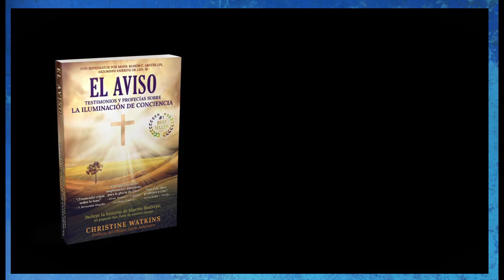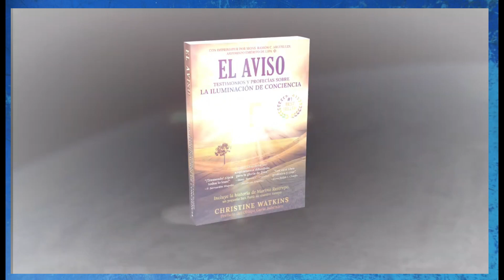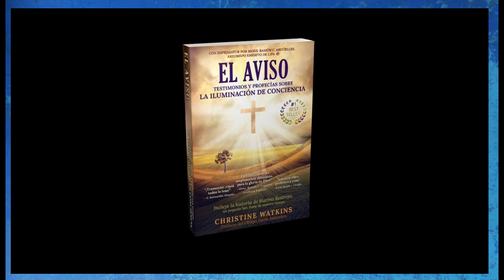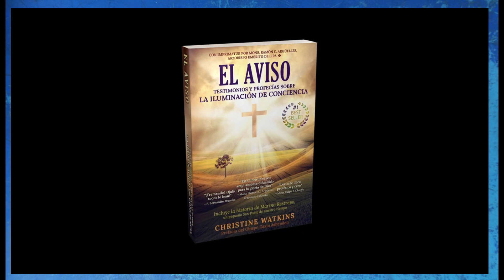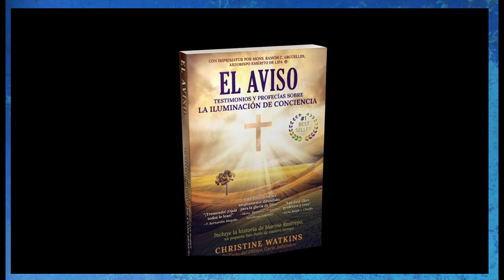EL AVISO, DE CHRISTINE WATKINS 4 AUDIO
¡Tomado de mi segundo canal, en las manos del Padre, al que te invito a seguir!

El presente best-seller ha alcanzado cotas de aclamación importantes y es cautivador. Presenta al lector el conocimiento más completo sobre lo que se conoce como“El Aviso” o “la Iluminación de Conciencia” — un momento decisivo en el tiempo en el que veremos nuestras almas en el ardiente fuego de la divina Verdad Su contenido presenta historias reales sobre aquellas personas que ya lo han experimentado.

Mons. Ramón C. Argüelles, Arzobispo Emérito de la Arquidiócesis Metropolitana de Lila Filipinas, dice: “Este libro debe ser ampliamente difundido, para la gloria de Dios”. “Christine Watkins ha hecho un excelente trabajo, un manual inapreciable”, dice Mark Mallett, Evangelizador, Autor, Músico y Compositor Católico. El Obispo Gavin Ashenden, Capellán de la Reina de Inglaterra (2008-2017), comenta en su prólogo del libro, “Lo devoré siendo incapaz de dejarlo” . . . “Para prepararse espiritualmente, este escrito será de gran ayuda informativa; es muy inspirador”, dice Padre John Struzzo de la Congregación de la Santa Cruz dice: “Lo recomiendo encarecidamente”. Mons. Ralph J. Chieffo, Director Nacional Espiritual de la Llama del Amor, ruega, “Léa y crea el contenido de este libro profético”.

El Obispo, Ashenden, comienza su prólogo con, “De vez en cuando suele caer en nuestras manos un libro particularmente poderoso para revelar el misterio y el poder del proyecto de Dios para su Iglesia de hoy, y éste, es sin duda uno de ellos. Si te preguntas si debes o no tomarte el tiempo para leerlo, permíteme recomendarte vivamente que lo hagas”.

Las profecías del Aviso, como se describen e ilustran en este libro, nos han llegado a través de santos y místicos, incluyendo al Beato Papa Pío IX, Santa Faustina Kowalska, la Beata Anna Maria Taigi, y la Sierva de Dios, María Esperanza. Algunas de estas luces espirituales aún están vivas, como el abad y místico, Padre Michel Rodrigue, o el estigmatista y místico, Janie Garza.

El Aviso no solo justifica este enorme e inminente evento, sino que también lleva al lector a través de testimonios convincentes de aquellos que ya lo han experimentado personalmente y en contra de su voluntad. El libro culmina en la historia de Marino Restrepo, aclamada como un San Pablo para nuestro siglo. Dedicaba su vida, antes de encontrar a dios, al negocio de la producción musical de Hollywood, lo que le condujo a caer en serios pecados y a enredar en el movimiento de la nueva era. Después llegó a su vida un tortuoso secuestro de manos de las guerrilas Colombianas, quienes le maltrataron durante más de medio año. Esa durísima prueba de vida fue lo que le condujo, por gracia de dios, a una fuerte una iluminación de conciencia. Así mismo, en dicha experiencia, recibió un don único de conocimiento sobrenatural sobre asuntos divinos, lo que le ha conducido, desde 1999, hacia una vida misionera basada en un fuerte camino de apostolado a nivel mundial. Su obispo le apoya y bendice en su difícil tarea.

En definitiva, las profecías y testimonios de la iluminación de conciencia que encontrará en el presente libro, prometen asombrar, entretener, desafiar y preparar al lector creyente para un futuro incierto.